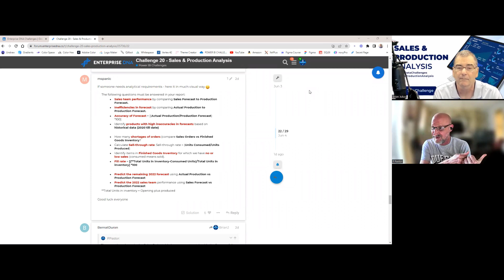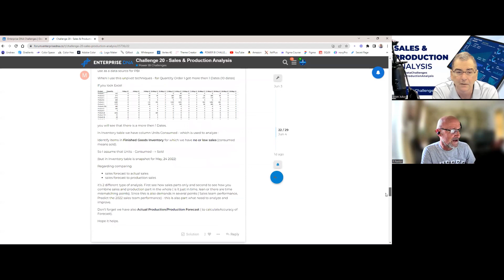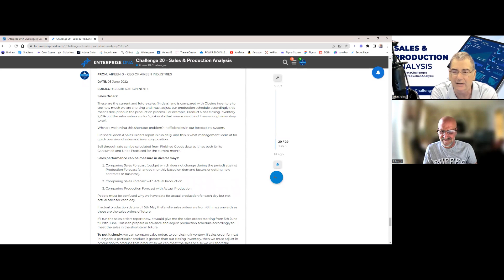Intro To Enterprise DNA Challenge 20 - Sales And Production Analysis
We were shocked with the outstanding participation for Challenge 19 “Call Centres Data Reporting” that produced 55 great entries with more than 200+ report analysis pages, 150+ navigation buttons, bookmarks, and tooltips. The variety of native and customs visuals in the reports is a proficiency in Data Visualization. However, everyone wants to enjoy more! We’re back with an equally exciting case scenario for Challenge 20.

This challenge is a great opportunity to learn a valuable skill of being able to produce and calculate Production and Forecast Reports within Power BI. The techniques covered here are massively reusable across the board. Watch as Brian and Federico give an overview on what you can expect to work on at Challenge 20 and a few tips on how to best approach it.

Get involved! Check out more details about Challenge 20 at the Enterprise DNA Forum